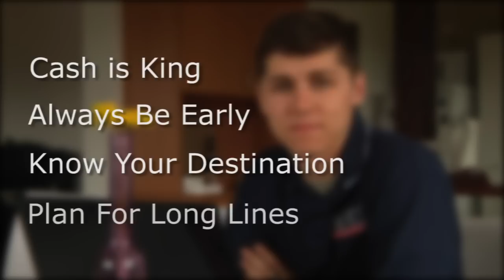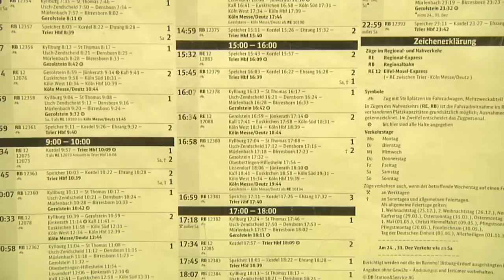How To Ride The German Train System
This week on Ask The Eagle we're answering the question, how to ride the German train system.

A few tips on what to do before leaving and a step by step instruction on how to purchase tickets, find your platform, and board your train. Simple!

If you have any more questions about the train system or even another question you'd like for us to tackle, leave them in the comments below.